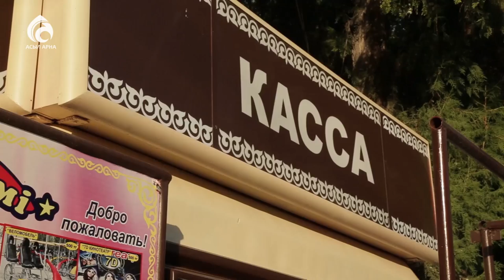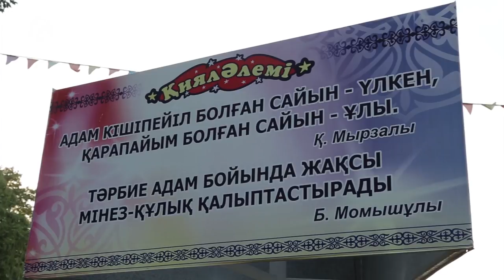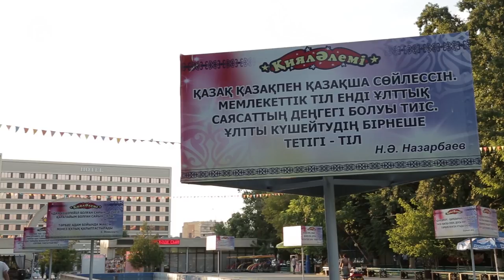Қиял әлемі \ Үшінші мегаполис \ Асыл арна